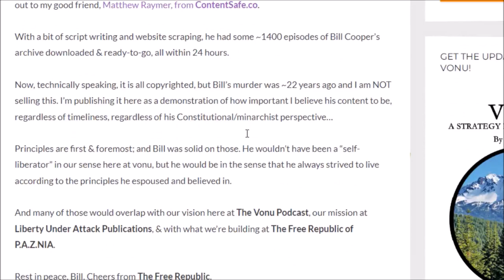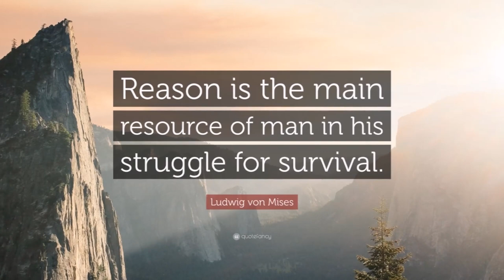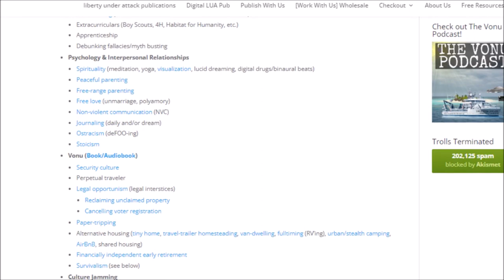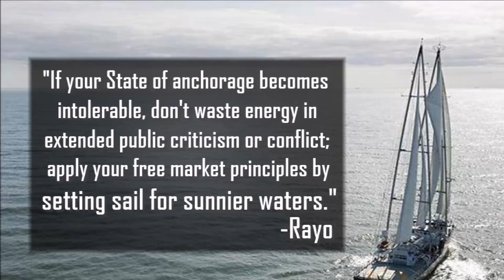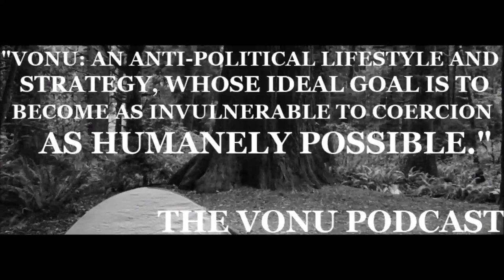An Uncharted Journey of Self-Liberation: My Path to TheFreeRepublic of P.A.Z.NIA (TVP #175 Excerpt)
From thousands of hours of Bill Cooper & Mystery Babylon...to Acapulco, & to The Free Republic of P.A.Z.NIA...

This is my journey in ~5 minutes, excerpted from TVP #175.